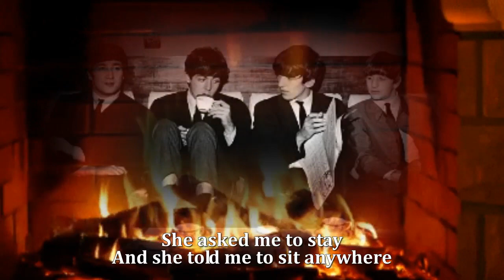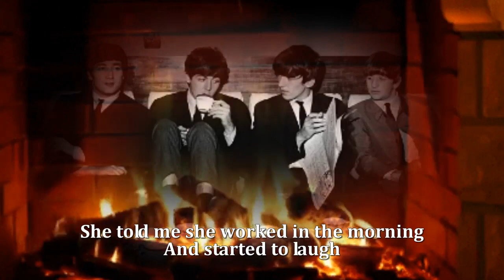Norwegian Wood - The Beatles (HQ)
Norwegian Wood - The Beatles